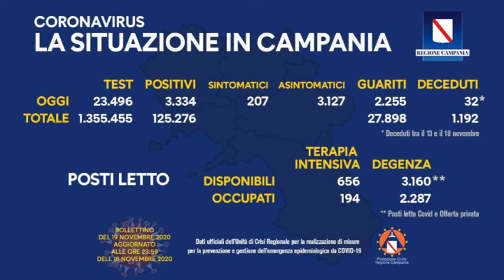CORONAVIRUS, 15 VITTIME NEL SALERNITANO